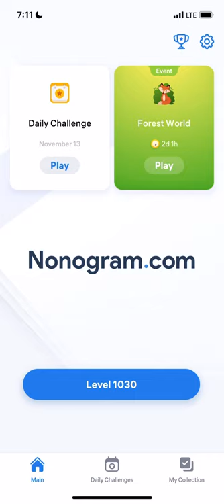Nonogram.com - Number Puzzle LEVEL 1030